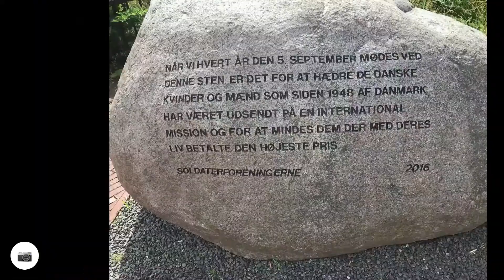Vordingborg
Med familie og venner deltager jeg i en challenge: Skridttossernes 2021 km i 2021. I løbet af året skal vi hver især går 2.021 kilometer. På nogle af mine gåture skyder jeg billeder og videoer af stort og småt, som jeg møder på min vej.
Jeg bruger app’en Relive – hér er en af mine gåture. Denne gang gik en tur i Vordingborg. Fordi det er en hyggelig by. Og fordi Barbara, som jeg sætter stor pris på, har efterlyst billeder af Gåsetårnet.

With family and friends, I'm taking part in a challenge: The Walking Nutcases’ 2021 km in 2021. During the year, each of us will walk 2,021 kilometers. On some of my walks, I shoot pictures and videos of this and that that I encounter on my way.
I use the app Relive - here´s one of my walks.